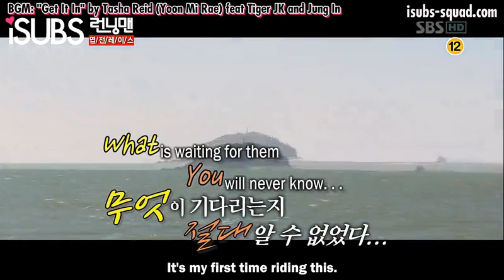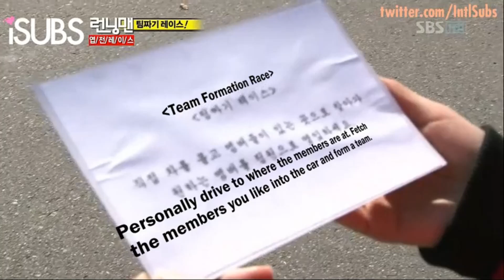Runningman 67 Part 1